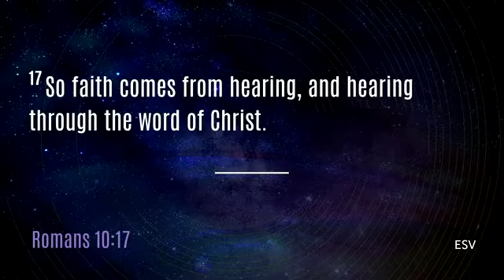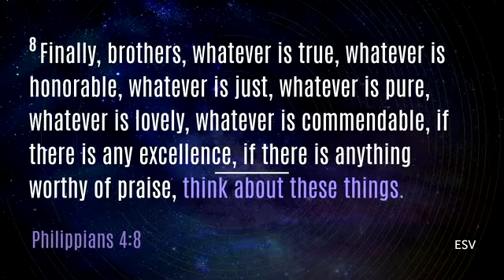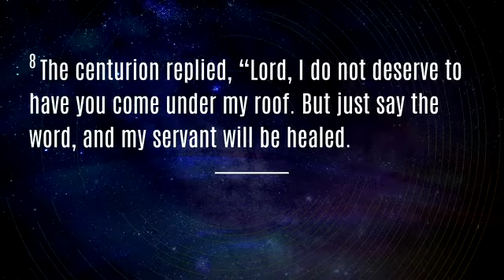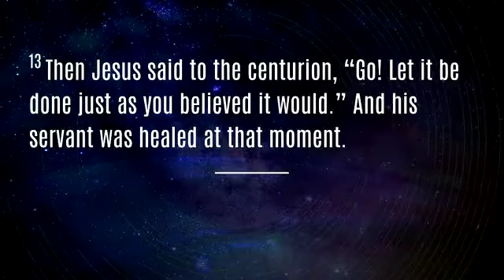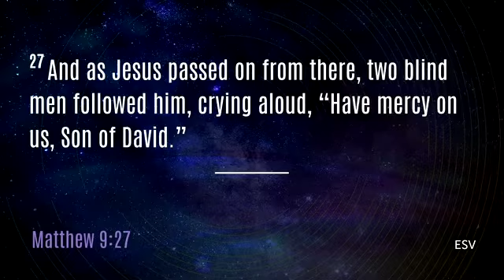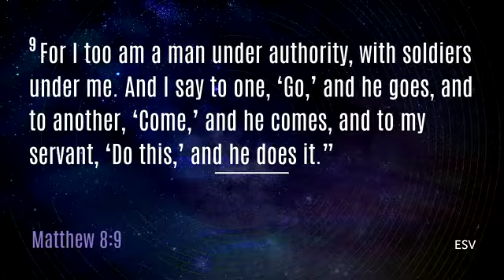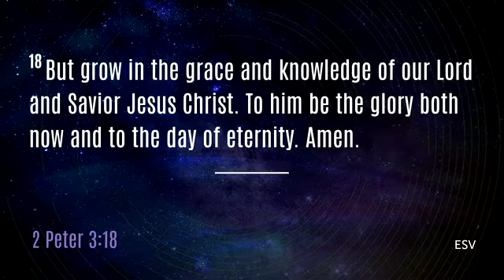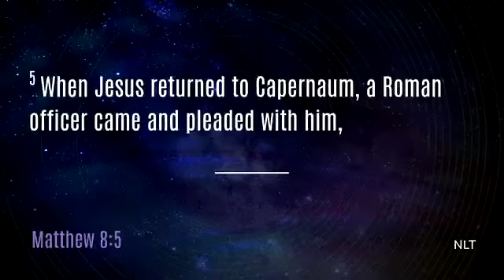Great Faith | Matthew 8:5-13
RIVERLIFE CHURCH
The Salvation of Sinners, To Sanctification of Saints, To Serve our Savior

We gather every Sunday in person for worship and fellowship. We live stream on Facebook.

10:30AM - Worship (live stream)/Children's Sunday School
12:00PM - Fellowship and Lunch
01:00PM - Classes and Activities

We are formerly known as the Filipino Christian Fellowship (FCF). We are now Riverlife Church. Our services are in English and we speak many languages. We welcome any person from any ethnicity, of any language and with any skin color who are wanting to know more about or wanting to praise Christ!